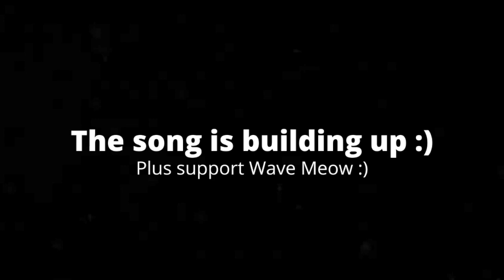[5:08] "This Was Hilarious!!" Reacting To PRS Short: Puppets Among Us 2 Yet Another Imposter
This is my Reaction to PRS Short: Puppets Among Us 2 Yet Another Imposter. Honestly this video was decent. I think the editing can be good at times, but also kinda mediocre. The self aware humor is pretty good, and it's funny. The plot isn't great; I knew who the imposter was right away based on how the character spoke, and the plot tried to, also, make you forget about the character too, and it was very obvious to me. Overall I'd give it a 6/10 a passable video